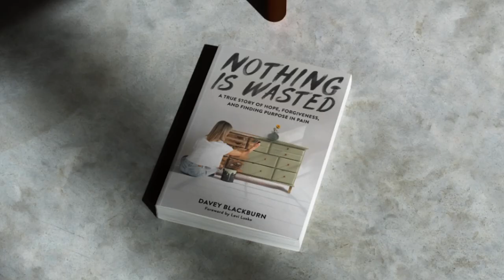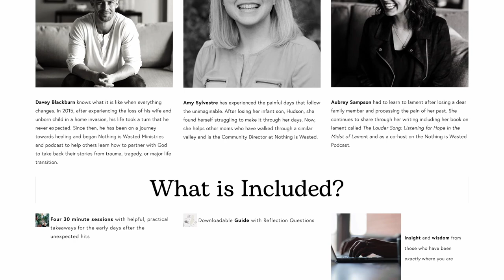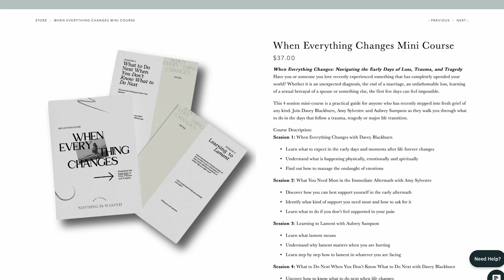Teresa Glantz + Coaching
When trauma or tragedy strikes, how do you find the support you need? Who can you trust to be a wise guide on your path towards healing?

In this special episode, Davey and Aubrey are joined by Nothing is Wasted coaches Ken Roberts, Teresa Glantz, Jen Ball and Karissa Sprinkle to discuss why having people to walk alongside us in our pain is so important. Each one of them have found themselves in the darkest valleys and found a way towards healing with the help of others. Now, they help walk others through their pain as coaches with Nothing is Wasted.

Together, they discuss why we need wise guides in our healing journey, how coaching can be a valuable tool God uses, and how you can find someone to walk beside you right now through Nothing is Wasted.

If you've ever felt alone or if you've wanted to isolate in your pain, this conversation will encourage you to find those who have been where you are and who can help you through the valley of your pain.

Do you need someone to walk with you one-on-one through your valley? Our certified coaches are ready to meet you where you are and help you find a way forward

Do you want to be a part of helping launch Davey's new book, Nothing is Wasted, into the world? Join the Book Launch Team and be a part of sharing this incredible message of hope, forgiveness, and turning pain into purpose with those who need it most.

It's so hard to watch someone who is hurting after a recent loss or trauma has changed everything for them. The When Everything Changes: Navigating the Early Days of Loss, Trauma, and Tragedy mini-course will help those you love walk through the early days of grief and suffering and find hope on the other side